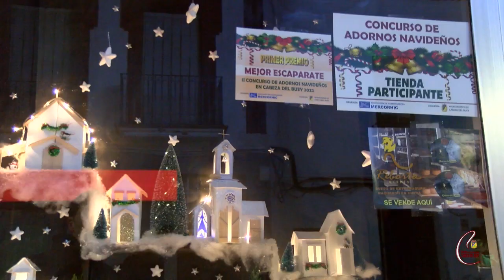Concurso Navideño, calles, escaparate y particulares, Cabeza del Buey 2022